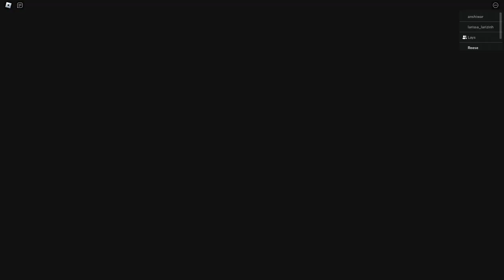Baby and Bluey ESCAPE GIRLS ONLY Prison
BABY Escapes GIRLS ONLY Prison with Bluey

My videos are inspired by: Smeep, Remi, Beppi, Bongo, Bubbles